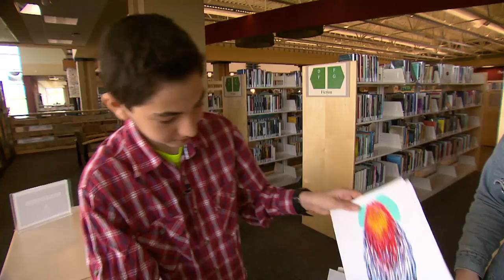Pan Am Games cyclist to wear Helmet for Heroes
Canadian Pan Am Games cyclist Monique Sullivan will wear a helmet with art by a teen who recently received a kidney transplant.